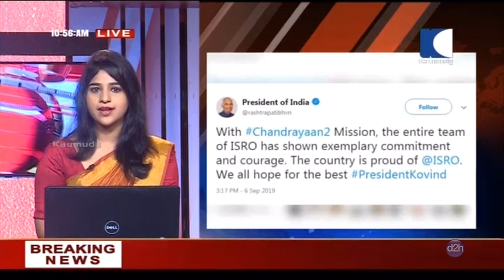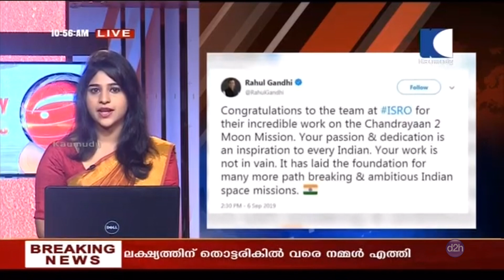NEWS LIVE | കൊച്ചിയിലെ ഗതാഗതക്കുരുക്കിൽ മറുപടിയുമായി മന്ത്രി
1. ചന്ദ്രയാന്‍ 2 അനിശ്ചിതത്വത്തില്‍ ആയെങ്കിലും ശാസ്ത്രജ്ഞര്‍ക്ക് ആത്മവിശ്വാസം നല്‍കി പ്രധാനമന്ത്രി നരേന്ദ്രമോദി. ഇന്ത്യ നിങ്ങള്‍ക്കൊപ്പം. വിജയം നേടും വരെ നമ്മള്‍ പരിശ്രമം തുടരും. ശാസ്ത്രജ്ഞര്‍ രാജ്യത്തിനായി ജീവിതം ഉഴിഞ്ഞു വച്ചവര്‍ എന്ന് പ്രധാനമന്ത്രി പറഞ്ഞു. ലക്ഷ്യത്തില്‍ നിന്ന് പിന്നോട്ട് പോകരുതെന്നും ഏറ്റവും മികച്ച അവസരങ്ങള്‍ വരാനിരിക്കുന്നതേ ഉള്ളൂ. ചന്ദ്രയാന്‍ 2 ന്റെ തിരിച്ചടികളില്‍ തളരരുത്. പരിശ്രമങ്ങള്‍ തുടര്‍ന്നു കൊണ്ടേ ഇരിക്കണം. ലക്ഷ്യത്തിന് തൊട്ടടുത്ത് എത്തിയവരാണ് നമ്മള്‍. രാജ്യം മുഴുവന്‍ നിങ്ങള്‍ക്കൊപ്പം ഉണ്ടെന്നും പ്രധാനമന്ത്രി
2.  ചന്ദ്രയാന്‍2 ദൗത്യത്തില്‍ പങ്കെടുത്ത ശാസ്ത്രജ്ഞരെ അഭിനന്ദിച്ച് രാഷ്ട്രപതി രാംനാഥ് കോവിന്ദും ശാസ്ത്രജ്ഞര്‍ അസാമാന്യ ധൈര്യവും സമര്‍പ്പണവും പ്രകടിപ്പിച്ചെന്നും ഐ.എസ്.ആര്‍.ഒ രാജ്യത്തിന്റെ അഭിമാനം ആണെന്നും ആയിരുന്നു രാഷ്ട്രപതിയുടെ ട്വീറ്റ്. ചന്ദ്രയാന്‍2 പദ്ധതിക്കായുള്ള ശാസ്ത്രജ്ഞരുടെ പ്രയ്തം രാജ്യത്തിനാകെ പ്രചോദനം ഏകുന്നത് ആണെന്ന് കോണ്‍ഗ്ര്സ് മുന്‍ അധ്യക്ഷന്‍ രാഹുല്‍ ഗാന്ധി പറഞ്ഞു. ഡല്‍ഹി മുഖ്യമന്ത്രി അരവിന്ദ് കേജരിവാളും ശാസ്ത്രജ്ഞരെ അഭിനന്ദിച്ച് രംഗത്ത് എത്തിയിരുന്നു
3. ഇന്ത്യയുടെ സ്വപ്ന പദ്ധതിയായ ചന്ദ്രയാന്‍ ടു ഭാഗിക വിജയം. അവസാന നിമിഷത്തില്‍ വിക്രം ലാന്‍ഡറില്‍ നിന്നുള്ള ആശയ വിനിമയം നഷ്ടമായതോടെ ദൗത്യം പൂര്‍ത്തീകരിക്കാന്‍ കഴിഞ്ഞില്ല . 2.1 കിലോമീറ്റര്‍ ബാക്കി ഉള്ളപ്പോള്‍ ആണ് ആശയ വിനിമയം നഷ്ടമായത്. ലാന്‍ഡര്‍ ചന്ദ്രനില്‍ ഇടിച്ചിറങ്ങിയോ എന്ന് സംശയമുണ്ട്. വിവരങ്ങള്‍ പരിശോധിക്കുക ആണെന്ന് ഐ.എസ.്ആര്‍.ഒ.
4. ചന്ദ്രനെ ഭ്രമണം ചെയ്തിരുന്ന വിക്രം ലാന്‍ഡര്‍ ചന്ദ്രന്റെ ദക്ഷിണ ധ്രുവത്തിലേക്കുള്ള ഇറക്കം തുടങ്ങിയത്, നേരത്തെ നിശ്ചയിച്ചത് പോലെ പുലര്‍ച്ചെ 1.37ന്.  വേഗത കുറയ്ക്കാനായി നാല് എന്‍ജിനുകളും പ്രവര്‍ത്തിപ്പിച്ചു. ഈ ഘട്ടവും വിജയകരം ആയിരുന്നു. ചന്ദ്രനോട് ഏറെ അടുത്ത് എത്തിയതോടെ ഫൈന്‍ ബ്രൈക്കിംഗ് എന്ന ഘട്ടം തുടങ്ങി. പേടകം ചന്ദ്രോപരിതലത്തിന് അടുത്തേക്ക് എത്തി. അപ്രതീക്ഷിത സംഭവം നടന്നത് ഈ ഘട്ടത്തില്‍
5. ഇപ്പോഴും ചന്ദ്രനെ വലംവയ്ക്കുന്ന ഓര്‍ബിറ്ററിന് വിക്രം ലാന്‍ഡറുമായി ബന്ധം സ്ഥാപിക്കാന്‍ ആകുമെന്ന് പ്രതീക്ഷയുണ്ട്. ഇതിനാണ് ഐ.എസ്.ആര്‍.ഒയുടെ ഇപ്പോഴത്തെ ശ്രമം. അവസാന നിമിഷത്തെ ഡാറ്റകള്‍ പരിശോധിച്ചാല്‍ മാത്രമേ ബന്ധം നഷ്ടപ്പെടാനുള്ള കാരണം കണ്ടെത്താനാകൂ. 47 ദിവസം കൊണ്ട് 3.84 ലക്ഷം കിലോമീറ്റര്‍ സഞ്ചരിച്ചാണ് ലാന്‍ഡര്‍ ചന്ദ്രനില്‍ എത്തിയത് . ജൂലായ് 22നാണ് ബാഹുബലി എന്ന് വിശേഷണമുള്ള ജി.എസ്.എല്‍.വി. മാര്‍ക്ക് 3 റോക്കറ്റ് 3.8 ടണ്‍ ഭാരമുള്ള ചന്ദ്രയാന്‍ 2നെ ഭൂമിയുടെ അടുത്തുള്ള ഭ്രമണപഥത്തില്‍ എത്തിച്ചത്.
6. കേരളത്തിലെ റോഡുകളുടെ ശോചനീയാവസ്ഥിയില്‍ ഇടപെട്ട് പൊതുമരാമത്ത് വകുപ്പ് മന്ത്രി ജി. സുധാകരന്‍. കുണ്ടന്നൂരിലെ പ്രശ്നങ്ങള്‍ നേരിട്ട് വിലയിരുത്തും.  ഗതാഗത കുരുക്കിന് പി.ഡബ്ലു.ഡി ഉത്തരവാദി അല്ലെന്ന് ജി.സുധാകരന്‍.  ഗതാഗതം നിയന്ത്രിക്കുന്നത് പി.ഡബ്ലു.ഡിയുടെ പണിയല്ല. ഗതാഗതം നിയന്ത്രിക്കേണ്ടത് കളക്ടറും പൊലീസും. കുണ്ടന്നൂര്‍ പാലം പണി പൂര്‍ത്തിയാക്കാന്‍ ഏഴ് മാസം വേണ്ടി വരും എന്നും മന്ത്രി. മഴയത്ത് അറ്റകുറ്റ പണി നടത്താന്‍ ആവില്ല എന്നും പ്രതികരണം. വിഷയം ചര്‍ച്ച ചെയ്യാന്‍ മന്ത്രി ഉദ്യോഗസ്ഥരുടെ യോഗം വിളിച്ചു.
7. കേരളത്തിലെ 21 അണക്കെട്ടുകളിലെ ഉയര്‍ന്ന ജലനിരപ്പ് ഭൂചനല സാധ്യത കൂട്ടുന്നു എന്ന് പഠനം. കേരളം മൂന്ന് മുതല്‍ അഞ്ചര വരെ തീവ്രതയുള്ള ഭൂകമ്പസാധ്യത പ്രദേശം എന്നും റിപ്പോര്‍ട്ടില്‍ പരാമര്‍ശം. തിരുച്ചിറപ്പള്ളി ഭാരതി ദാസന്‍ സര്‍വകലാശാലയിലെ പ്രൊഫ. രാമസ്വാമി സോമസുന്ദരന്റെ നേതൃത്വത്തില്‍ 2018 ലെ പ്രളയത്തിന് ശേഷമാണ് പഠനം നടത്തിയത്. പഠനത്തില്‍ അളഗപ്പ യൂണിവേഴ്സിറ്റിയിലെ ഗവേഷകരും പങ്കാളികള്‍ ആയി.
8. ഇടുക്കി, പറമ്പിക്കുളം, പെരിങ്ങല്‍ക്കുത്ത്, ഇടമലയാര്‍, മാട്ടുപ്പെട്ടി, മുല്ലപ്പെരിയാര്‍, ശിരുവാണി, മംഗലം, പോത്തുണ്ടി, മലമ്പുഴ തുടങ്ങി 21 അണക്കെട്ടുകളിലെ ജലക്രമീകരണത്തില്‍ അതിശ്രദ്ധവേണം എന്ന് മുന്നറിയിപ്പ്. പശ്ചിമഘട്ടത്തിലെ പലയിടത്തും ഭൂമിയില്‍ വിള്ളലുകള്‍ ഉണ്ട്. അത്‌കൊണ്ട് തന്നെ അണക്കെട്ടുകളുടെ ജലശക്തിയുമായി ബന്ധപ്പെട്ട പഠനങ്ങള്‍ നടത്തണം. ജലനിരപ്പ് ക്രമീകരിച്ച് അണക്കെട്ട് പരിപാലന നടപടിക്രമങ്ങള്‍ കൃത്യമായി പാലിക്കണം  എന്നും റിപ്പോര്‍ട്ടില്‍ പറയുന്നു.
9. ഭൂചല സാധ്യത കൂട്ടുന്നത്, വലിയ ഉയരത്തില്‍ വെള്ളം കെട്ടിനിര്‍ത്തുന്നത് മൂലം ഭൂമിയുടെ ഉപരിതലത്തിലേക്ക് ഉണ്ടാകുന്ന മര്‍ദം. ഇത്തരത്തില്‍ ഉള്ള മര്‍ദം കാരണമാണ് 1967ല്‍ മഹാരാഷ്ട്രയിലെ കൊയ്ന ജലസംഭരണി പ്രദേശത്ത് ഭൂചലനം ഉണ്ടായത് എന്നും വിദഗ്ദര്‍ ചൂണ്ടിക്കാട്ടുന്നു. പശ്ചിമ ഘട്ടത്തിലെ സാഹചര്യങ്ങളും നീങ്ങുന്നത് സമാന അവസ്ഥയിലേക്ക്. അതിഗുരുതരം ആണ് പഠനത്തില്‍ കണ്ടെത്തിയ കാര്യങ്ങള്‍ എന്ന് ഡോ. രാമസ്വാമി.
10. പശ്ചിമബംഗാള്‍ മുന്‍ മുഖ്യമന്ത്രിയും സി.പി.എം നേതാവും ആയ ബുദ്ധദേവ് ഭട്ടാചാര്യ ഗുരുതരാവസ്ഥയില്‍. കടുത്ത ശ്വസന പ്രശ്നത്തെ തുടര്‍ന്ന് ഇന്നലെ രാത്രിയോടെ അദ്ദേഹത്തെ സ്വകാര്യ ആശുപത്രിയില്‍ പ്രവേശിപ്പിച്ചു.  രക്തസമ്മര്‍ദം കുറഞ്ഞെന്ന് ആശുപത്രി വൃത്തങ്ങള്‍. പരിശോധനകള്‍ നടന്നുവരുകയാണ്. മുഖ്യമന്ത്രി മമതാ ബാനര്‍ജി, മുതിര്‍ന്ന സി.പി.എം. നേതാവ് സൂര്യകാന്ത് മിശ്ര തുടങ്ങിയവര്‍ ആശുപത്രിയില്‍ എത്തി ഭട്ടാചാര്യയെ സന്ദര്‍ശിച്ചു.  മമത ഡോക്ടര്‍മാരോട് അദ്ദേഹത്തിന്റെ ആരോഗ്യനിലയെപ്പറ്റി അന്വേഷിച്ചു. 2000 മുതല്‍ 2011 വരെ ബംഗാള്‍ മുഖ്യമന്ത്രി ആയിരുന്നു ഭട്ടാചാര്യ. ആരോഗ്യം മോശമായതോടെ 2018ല്‍ പാര്‍ട്ടി ചുമതലകള്‍ ഒഴിഞ്ഞു. ഏതാനും വര്‍ഷങ്ങളായി ശ്വാസകോശ രോഗത്തിന് ചികിത്സയിലാണ് അദ്ദേഹം.